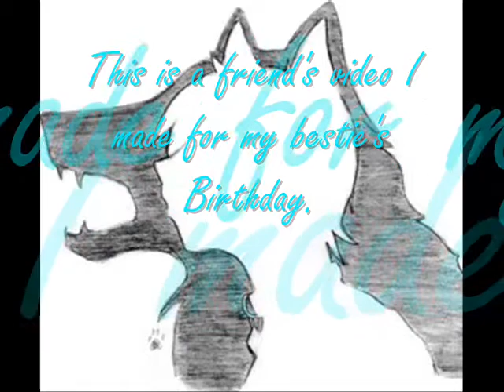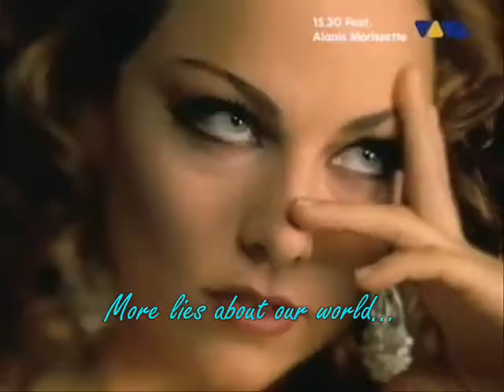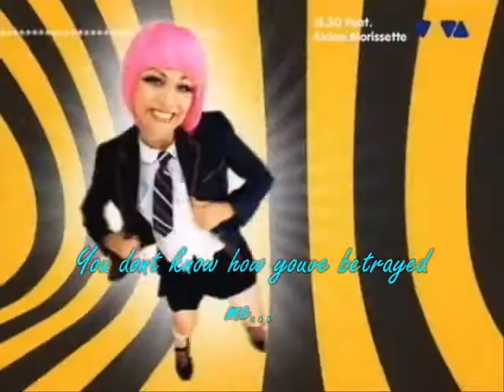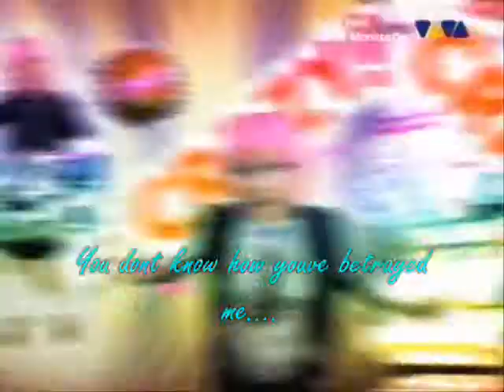Happy Bday Wolfie :D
i made this for wolfies bday XD ILY WOLFIE

im the one with the white eyes and wolfie is the one with black hair